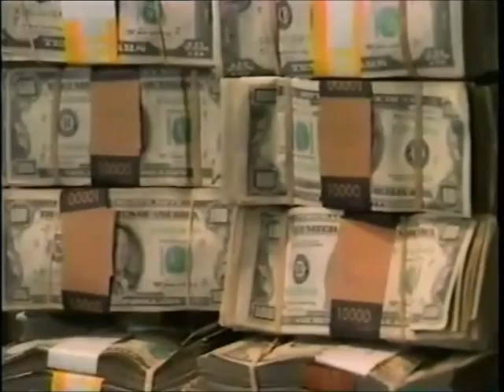trap lyfe fame feat rich kidd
visual for fames mixtape f.a.m.e vol 1 newstarz ent